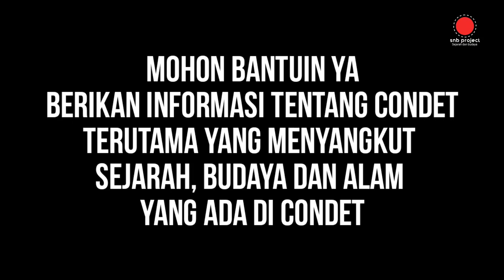SAPOD | bersama Penjaga Maskot Jakarta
obrolan yang khas masyarakat betawi condet sambil nunggu berbuka puasa
suasana obrolan santai namun sarat isi.

kita mau tau lebih jauh tentang bang jumari seorang sukarelawan yang memperjuangkan, menjaga dan merawat maskot Jakarta yaitu pohon salak condet
di pandu oleh Babe Naih Sofyan budayawan betawi yang sedang giat menggali sejarah dan budaya yang ada di condet.

Kisah bang Jumari ini sangat menarik di tengah keperdulian masyarakat yang minim tentang maskot Jakarta tersebut.
dan sangat mungkin banyak dari kita yang sebelumnya belum mengetahui maskot Jakarta itu apa saja.
Maskot Jakarta itu pertama burung elang bondol dan buah salak.

mari kita simak bersama.
Terima kasih
semoga bermanfaat